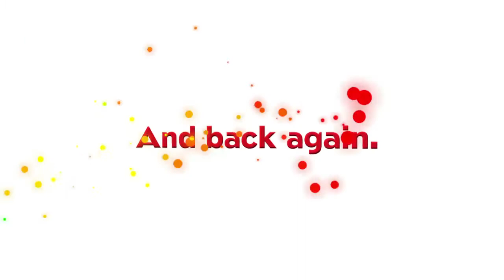CRUSH3D (3DS) - Announcement Trailer [HD]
Crush is coming to the 3DS. The dimension-bending PSP game will be redesigned for the 3DS this September.

HandheldGamingBlog.com - All the latest news, reviews, and previews for PSP, 3DS, DS, NGP.